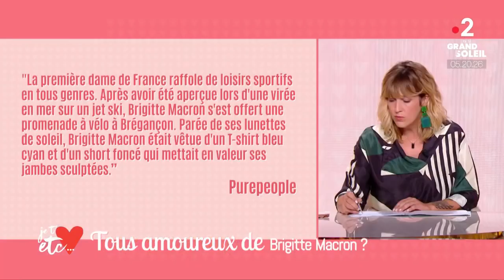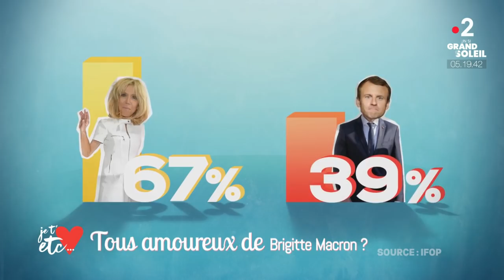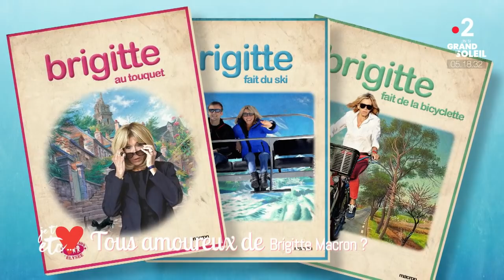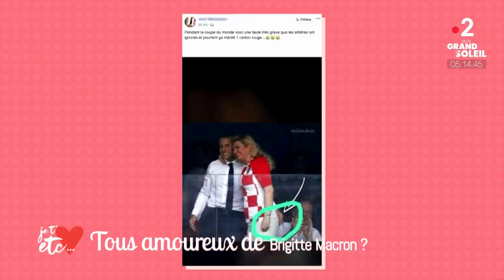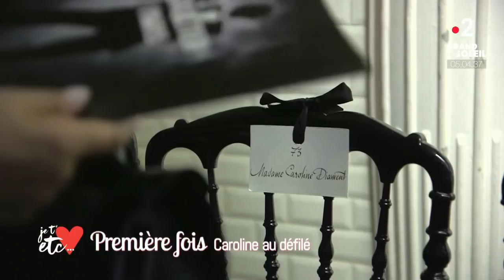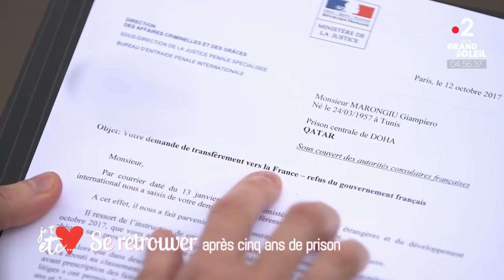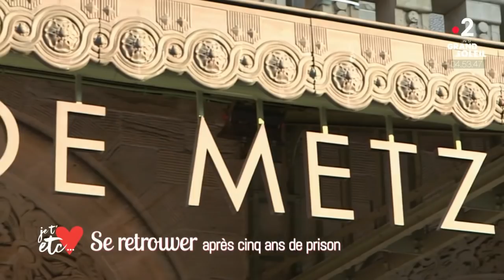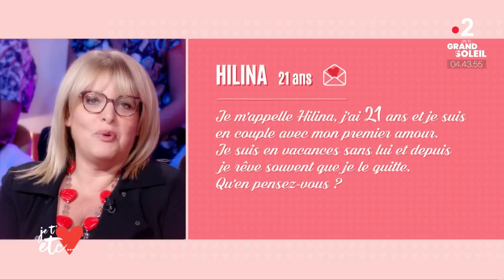Brigitte Macron : sommes-nous tous amoureux d’elle ? - REPLAY - Je t’aime etc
L'intégrale de l'émission du 27 aout 2017 et au programme:

-Toute l’actualité de l’amour et de la sexualité, et même des peoples !
-Sommes-nous tous tombés amoureux de Brigitte Macron ?
-Caroline Diament à la Fashion Week !
-L’amour, peut elle nous aider à supporter l'insupportable ?
-La roue des questions de Je t'aime etc !